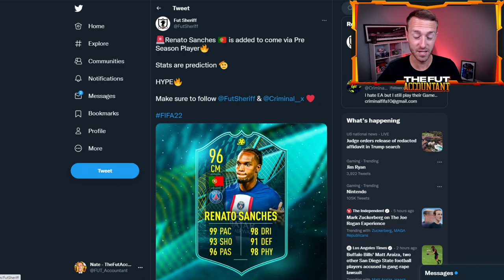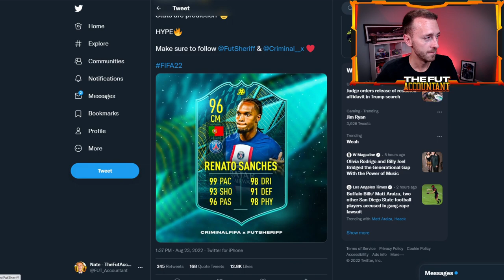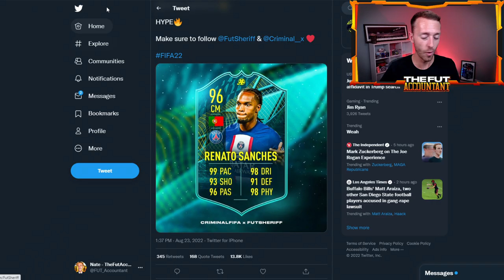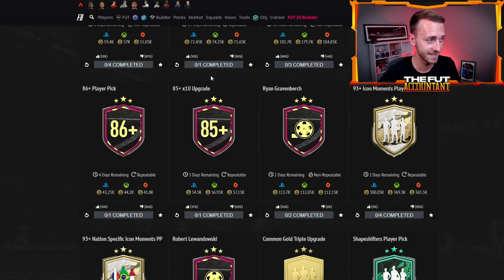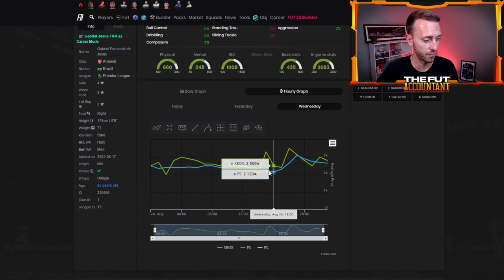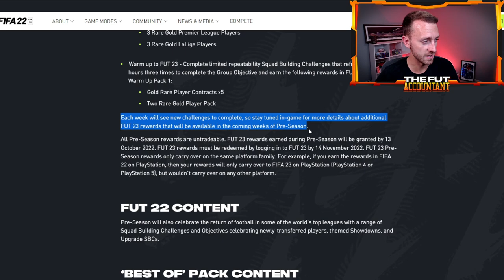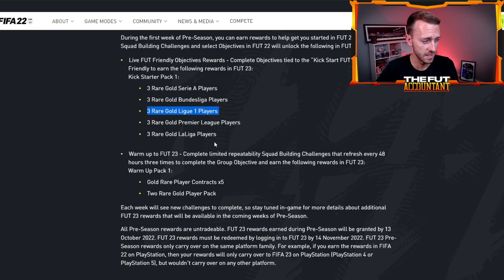PRE-SEASON WEEK 2 IS HERE! FINALLY TRANSFER SBCS & NEW FIFA 23 REWARDS! FIFA 22 Ultimate Team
Pre-Season Week 2 is HERE! Finally Transfer Card SBCs & New FIFA 23 Rewards!